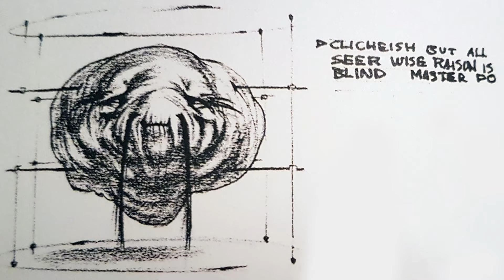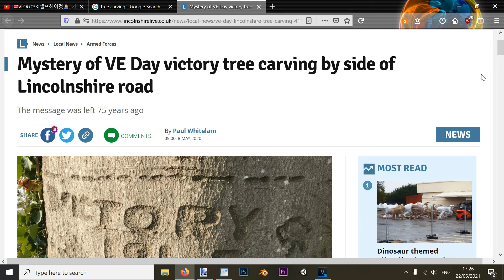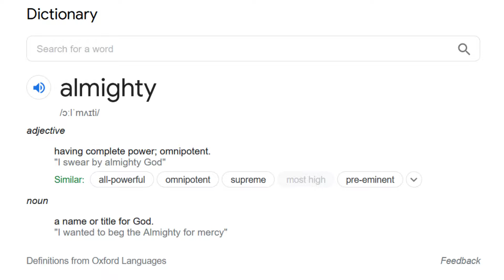Oddworld Lore: The Almighty Raisin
Oddworld Lore: The Almighty Raisin is a video about Oddworld lore by pupbenny that takes a closer look at the story of The Almighty Raisin from Oddworld: Munch's Oddysee who acts as the guide for Abe and Munch as they embark on their journey to make Lulu the Glukkon rich and get him to Vykker's Labs.

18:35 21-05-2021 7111